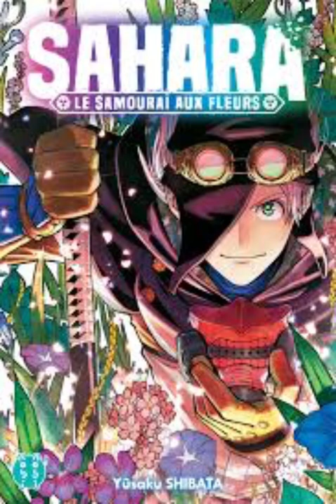"Sahara, samouraï du désert", booktrailer de Jade, collège Satin-Exupéry, Vincennes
Booktrailer réalisé par Jade, collège Saint-Exupéry, sur le manga "Sahara samouraï du désert" de Yusaku Shibata.